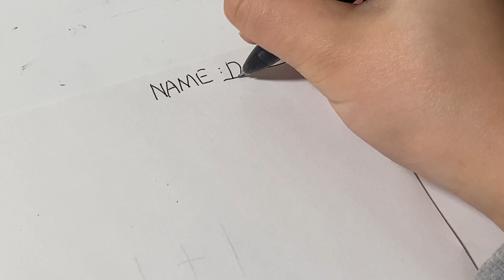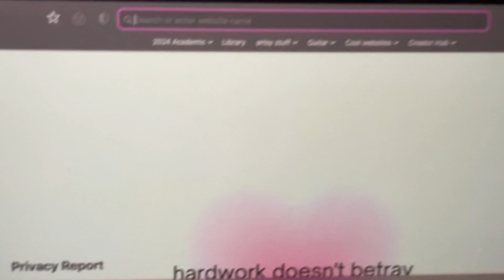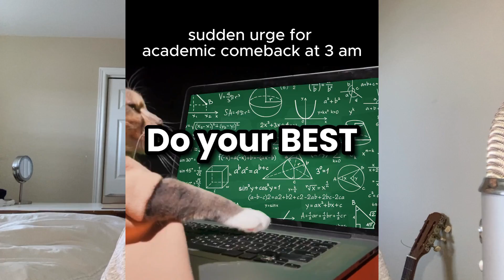how to study MATH | Math study TIPS & HACKS | The ASIAN secret to studying & getting better at math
If you want to get better at math or ace your next exam, you found the right video! In this video, I will be revealing all the math study tips & hacks on how I get A+ math and the secret to why asians are so good at math!

GET MY NOTION TEMPLATES ✨
IT GIRL student planner
Studio Ghibli Student Planner

ETSY SHOP

TIMESTAMPS
0:00 Intro
0:45 Problem Solving
3:37 Fundamentals & Studying
04:54 How to Study Math
06:37 Top 1%
08:39 Summary

How to get better at math
Math study tips
How to study math
Math hacks
Math study with me
Study tips
How to study effectively
How to get motivated to study
Math Study Motivation